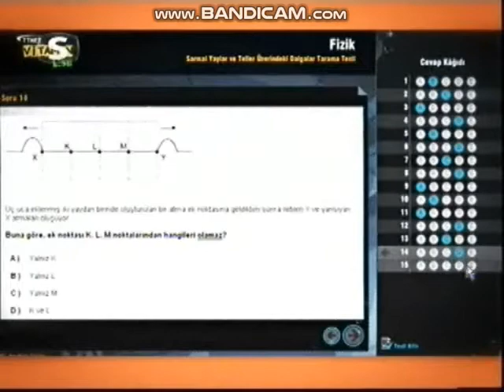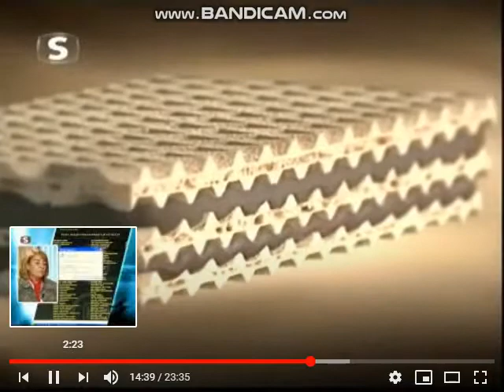Samanyolu TV - Reklam Kuşağı (26 Aralık 2009)